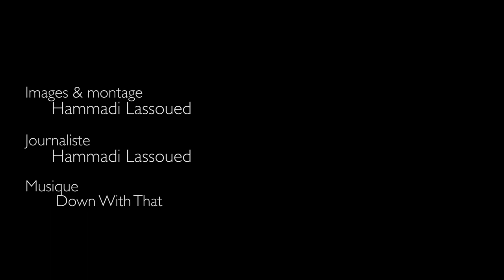إلتزام تونس بإتفاقية باريس حول المناخ: هل يتجاوز إعلان النوايا ؟